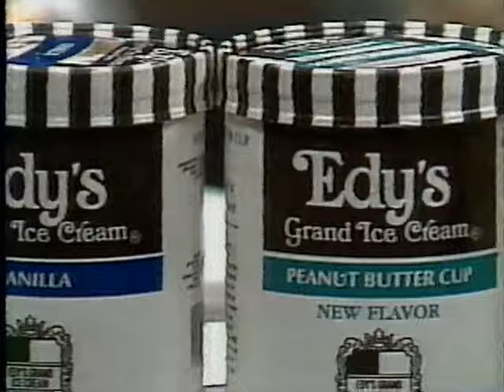July 25, 1991 - Ice Cream Taster John Harrison Puts His Skills to the Test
With David Barras.  Seen in Indianapolis.